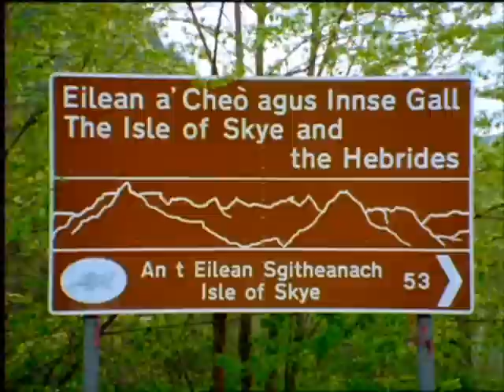Skye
Images from Getty Images
Music from Afro Celtic Sound System
Edited by Andy Smith